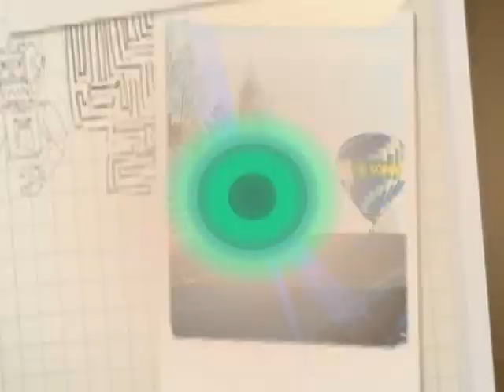Emelie sings "Gabriellas sång" from Sweden. Translation in description of this vid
Emelie Wåhlin sings "Gabriellas song" from Sweden.

The song is from the OSCAR nominated Movie: "As it is in Heaven"

A successful international conductor suddenly interrups his career and returns alone to his childhood village in Norrland, in the far north of Sweden.It doesn't take long before he is asked to come and listen to the fragment of a church choir, which practises every Thursday in the parish hall. Just come along and give a little bit of good advice. He can't say no, and from that moment, nothing in the village is the same again. The choir develops and grows. He makes both friends and enemies. And he finds love.

Translation of lyrics to Gabriellas song:

It's now that life is mine
I've been given a time here on Earth
And my longing has led me here
What I missed and what I got

This is still the road I've chosen
My confidence far beyond words
That has shown a little piece
Of the heaven I've never reached

I want to feel that I live
All the time I have
I shall live as I want to
I want to feel that I'm alive
To know that I'm good enough

I have never forgotten who I was
I've just let it sleep
Maybe I have had no choice
Only the will to exist

I want to live happily, for it's me who I am
To be able to be strong and free
See how night turns into day
I am here and my life is only mine
And the heaven that I thought existed
I shall find there somewhere

I want to feel that I've lived my life